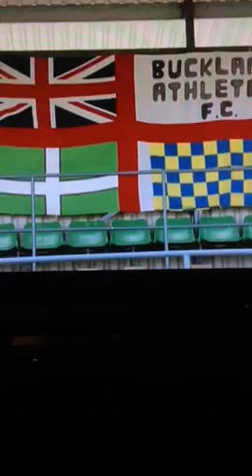Buckland on westcountry 2017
Buckland athletic tv interview ahead of FA Vase